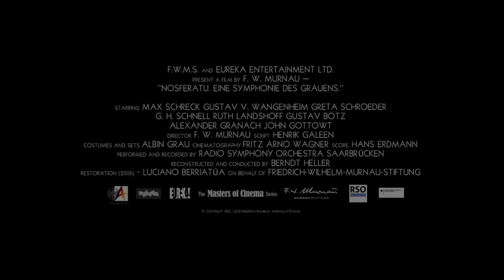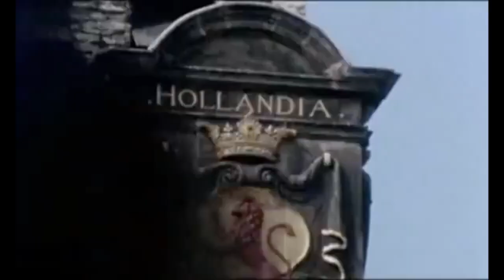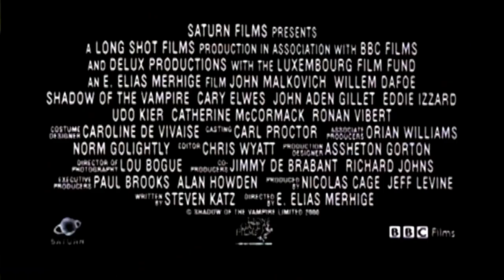NOSFERATU SAGA (6 Bandes Annonce et 1 Making Of)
Une bande annonce de ressortie du' Nosferatu' (1922) pour son 100e anniversaire.
3 bandes annonce et un making of du remake 1979 signé Werner Herzog avec Klaus Kinski, Isabelle Adjani et Bruno Ganz.
La bande annonce de sa suite délirante tournée en 1988 'Nosferatu à Venise' et du film évoquant avec fantaisie le tournage du classique de Murnau, 'L'Ombre du vampire' sorti en 2000 avec John Malkovich et Willem Dafoe.